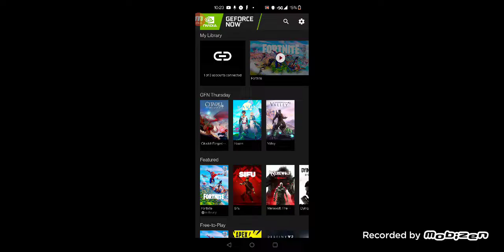Playing Tilted zonewars